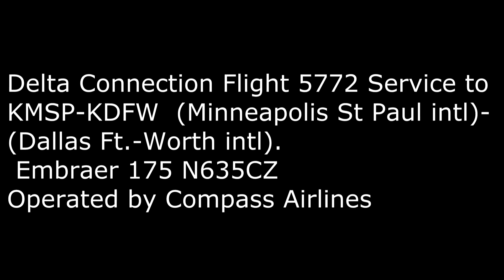Delta flight 5772 KMSP to KDFW 12 21 2013 Long version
This is my flight down to Texas to visit family members.  Those of you who dont want to watch a 6 minute version of this video can watch this one.  We taxied from gate F9 at MSP to runway 30L via taxiways: D, A, A1.  Delta flight 5772 (seat 14A) service to KMSP (Minneapolis St Paul intl) to KDFW (Dallas Ft Worth intl).  filed speed: 460 GS knots (ground speed) Altitude: FL350 (35,000 feet).  Landed on runway 17C at DFW.  taxied to gate E13 via taxiways: M4, M, EM.